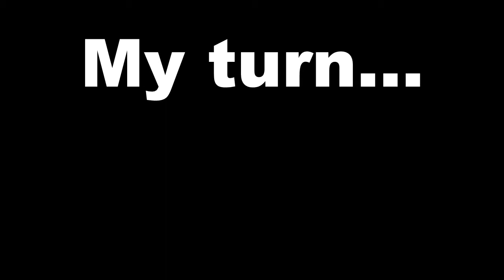Every Phone Commercial... (Parody)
Every phone commercial ever...

If it's so easy I thought I could give it a try...